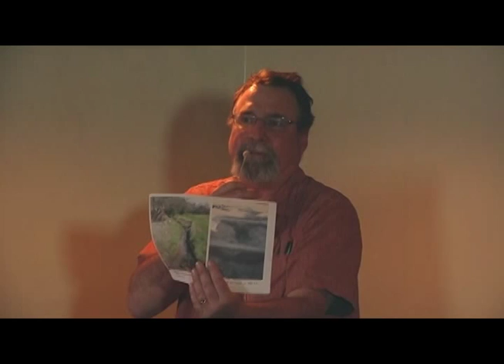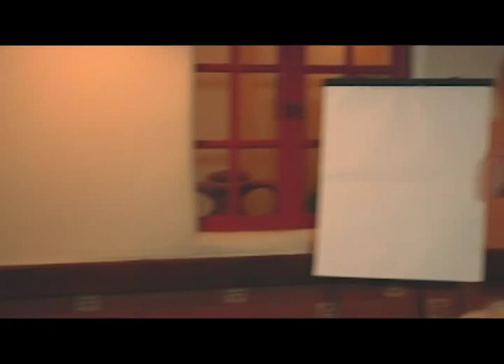Archaeology Cafe: Early Agriculture in the Southwest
On March 18, 2014, Jim Vint explained what new discoveries from the Santa Cruz River valley are revealing about early agriculture in the southern Southwest. To download the handout associated with this talk, go